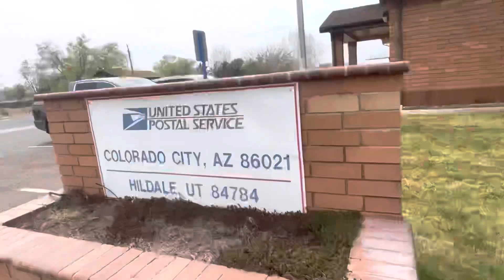Hayduke Trail Thru Hike Day 42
Hayduke Trail
April 11th, Day 42, 22~ Miles

Waking up it was once again cold... ahhhh this was the familiar feeling of the Hayduke we began with, seems life comes full circle here.

Breaking camp quickly we set the pace to crush as the highest winds began around 3pm and we had 18-19 miles to make it to atleast some sort of shelter at the grocery store in Colorado City.

Cresting the hill behind the spring, we had the first cell service we have had in over a week, and promptly gave our cutest partner a call as she was leaving our home today in Canada, to drive down and meet us at the end of the trail!

Spending a few hours on the phone with her, we won’t get too detailed with how happy and giddy we were to reunite shortly, but suffice it to say there was much lovey talk.

Then we got consumed with other internet chores, checking emails, running ElevenSkys, communicating with clients and partners, texting friends and family, and posting a long overdue post on Insta.

Next minute we looked up and Z was atleast a half mile if not more ahead of us... alright then... challenge accepted.

Cranking our pace up to 4-4.5mph we begin closing the gap. Connecting into the paved miles before Colorado City, we kept closing and closing. until an ABC reporter pulled over and warned us of the winds. and then after a few minutes of conversation of what we were doing, asked us if she could just interview us. She was heading to Kanab to do a story, but wanted instead to cover two weary hikers stuck in a windstorm. It’s very strange how life works.

We said sure, she just needed to check with Z up ahead, and she happily zoomed off and then filmed us as we pushed the last few miles to Bee’s grocery.

Resupply for the last bit of trail, we then headed outside to interview with her as the skies turned to dust as the wind began ferociously picking up.

We began taking the hint we should seek shelter... so we called Zions Most Wanted Hotel a few miles away and booked a room.

Back into the grocery store now for town snacks we cranked out the last miles to the hotel... and well... let’s just say it is a very very very “interesting” establishment. Not bad, but interesting for sure.

Looking over the remaining miles we learned that the East Rim Trail was closed with no feasible alternate around... so it appears our hike will be ending 11 miles sooner than anticipated at Checkerboard Mesa/HWY 9. Good thing we checked, we did not know until now!

Alright then, sub 30 miles, last full day of hiking tomorrow, there’s bound to be something aggressively Hayduke-ish in store for us..